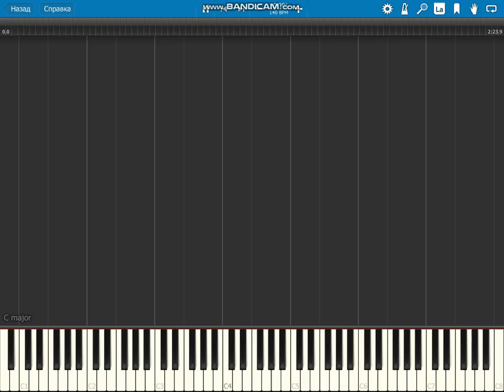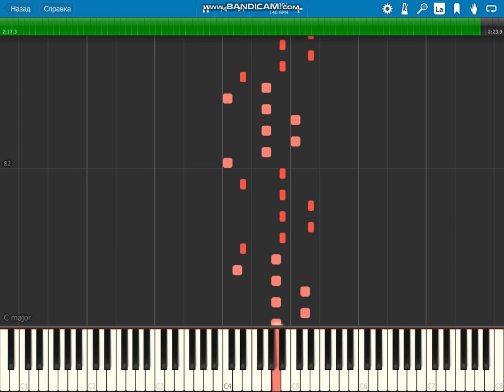[MIDI] Sparta Brainy And Clumsy Midi Base (Beta) (Aspirin Edition)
Midi By: ME
Base By: The Russian Reksio